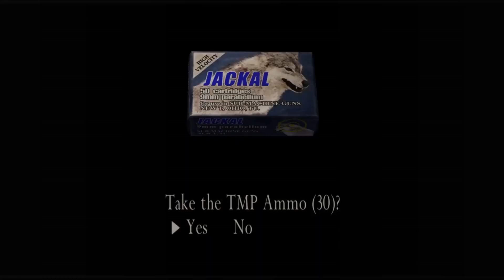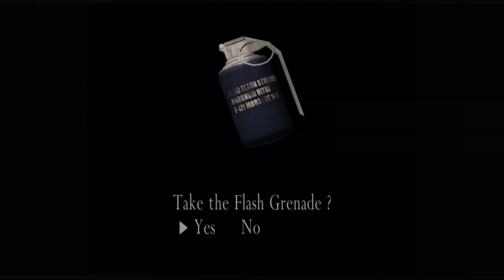Residentevil4: I jumped to the dumpster with Ashley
In this video, I'm playing Residentevil4 with my girlfriend Ashley. Towards the end of the level, we jump to a dumpster to avoid some enemies, and I accidentally fall in. Ashley saves me, but as a result, I get a bit wet.